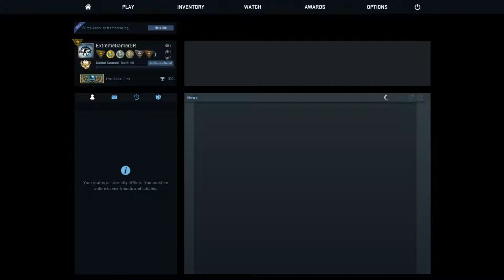Counter Strike Global Offensive Gun Game (Greek Gameplay)